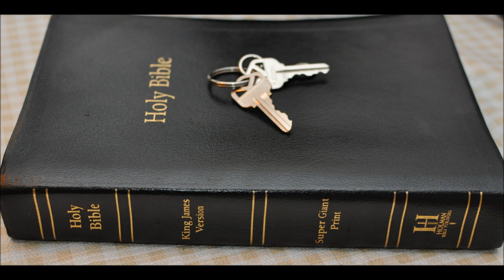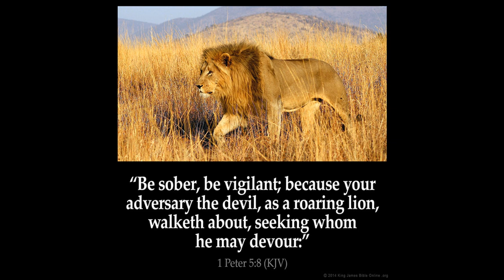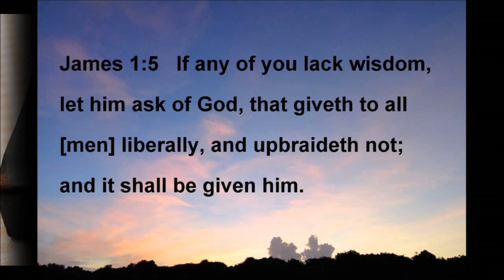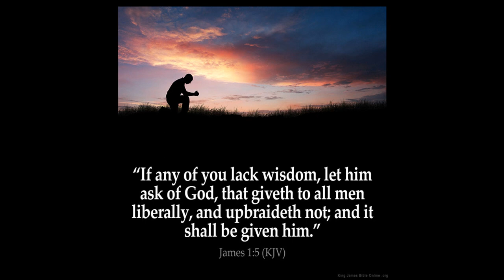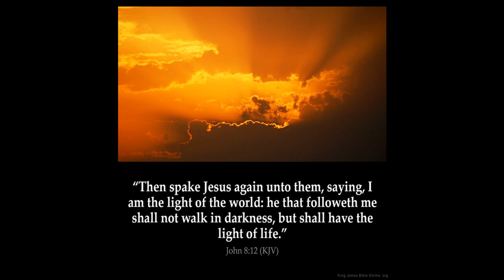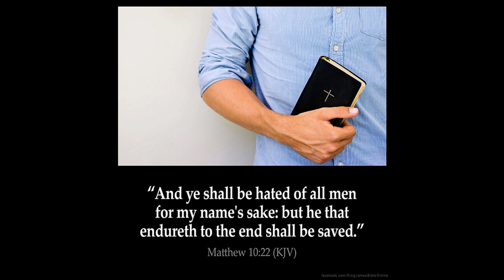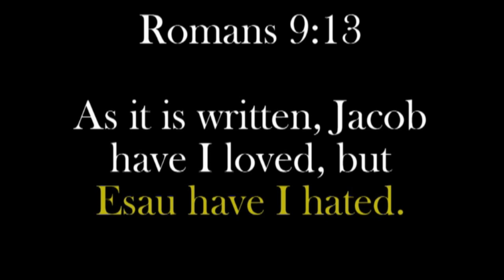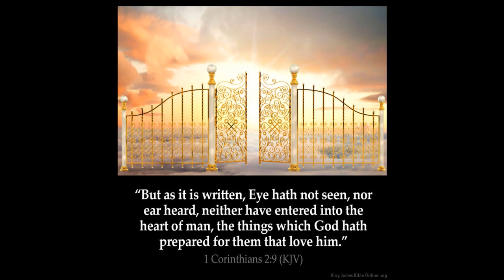Our Purpose in Christ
Revelation 4:11 Thou art worthy, O Lord, to receive glory and honour and power: for thou hast created all things, and for thy pleasure they are and were created.

Proverbs 16:4 The LORD hath made all things for himself: yea, even the wicked for the day of evil.

Psalms 147:11 The LORD taketh pleasure in them that fear him, in those that hope in his mercy.

Psalms 149:4 For the LORD taketh pleasure in his people: he will beautify the meek with salvation.

Revelation 5:13 And every creature which is in heaven, and on the earth, and under the earth, and such as are in the sea, and all that are in them, heard I saying, Blessing, and honour, and glory, and power, be unto him that sitteth upon the throne, and unto the Lamb for ever and ever.

1 Peter 5:4  And when the chief Shepherd shall appear, ye shall receive a crown of glory that fadeth not away.

Revelation 5:12  Saying with a loud voice, Worthy is the Lamb that was slain to receive power, and riches, and wisdom, and strength, and honour, and glory, and blessing.

Revelation 7:12  Saying, Amen: Blessing, and glory, and wisdom, and thanksgiving, and honour, and power, and might, be unto our God for ever and ever. Amen.

Psalms 8:6 Thou madest him to have dominion over the works of thy hands; thou hast put all things under his feet: